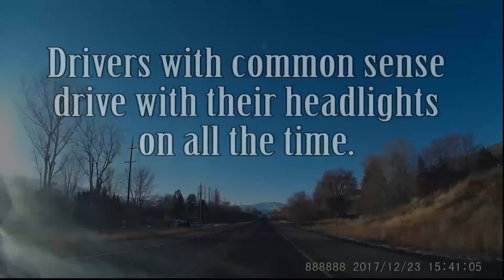Driving with headlights off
Video of driving toward a black vehicle in the shadows with their headlights off.